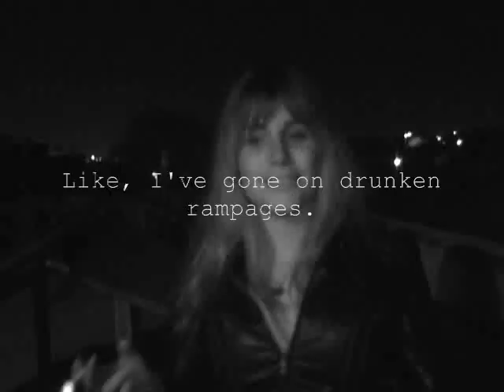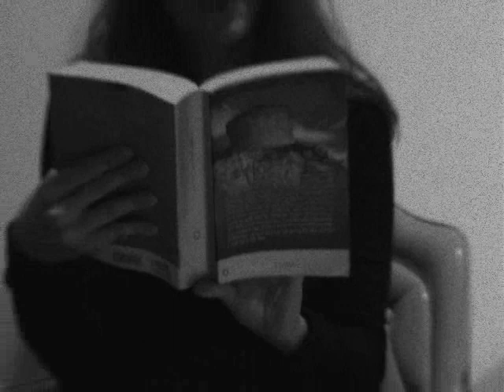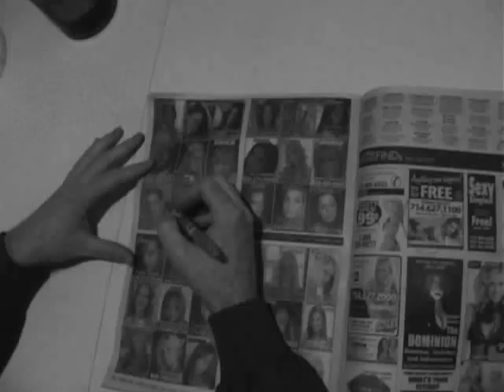Meet Sexy Singles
A romantic comedy.